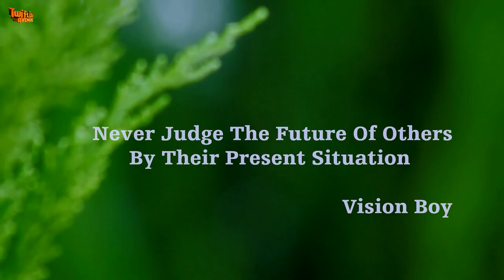MAPEM 2- ENGLISH SUBTITLED KUMAWOOD GHANA TWI MOVIE - GHANAIAN MOVIE